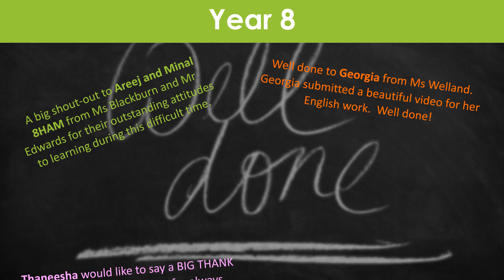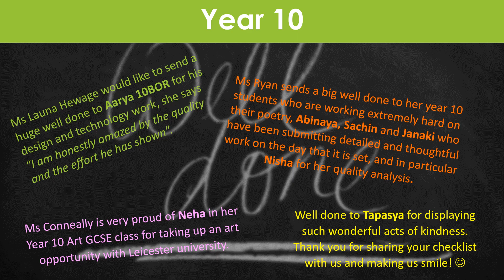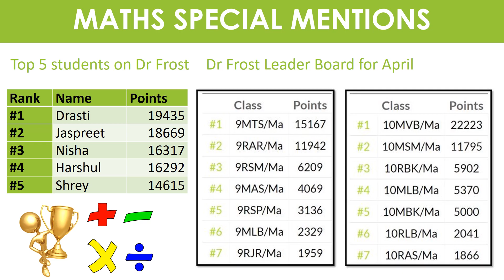Celebrating positive attitudes and outstanding learning